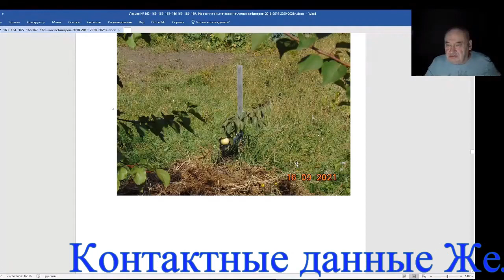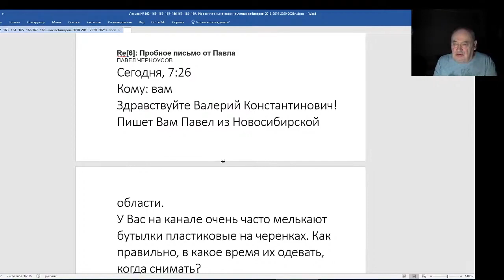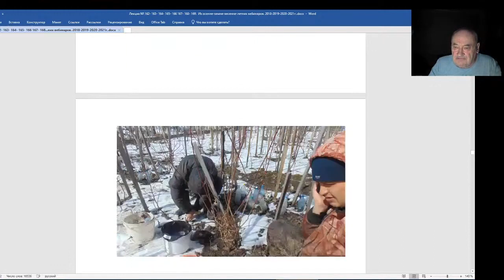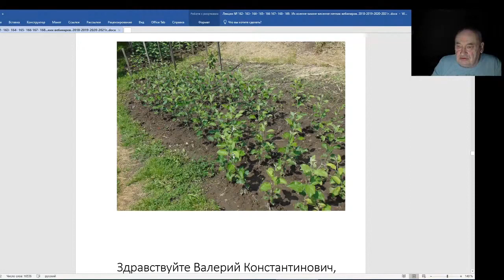Железов Валерий Вебинар 170 О микроклонировании Пластиковые бутылки на привитых черенкаж